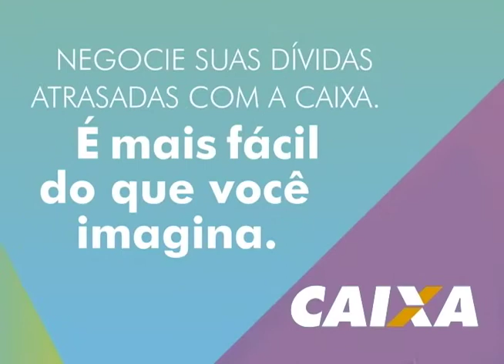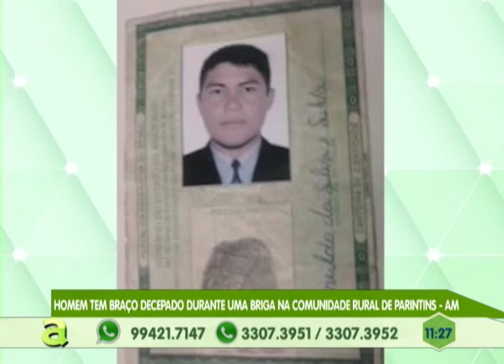Homem tem braço decepado durante uma briga na comunidade rural de Parintins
02º BLOCO AGORA 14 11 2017 - Homem tem braço decepado durante uma briga na comunidade rural de Parintins